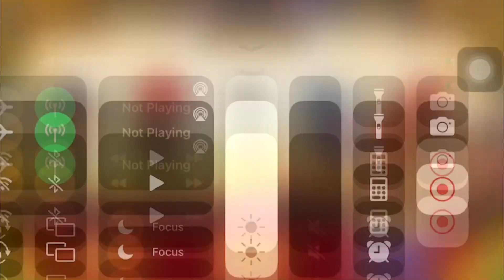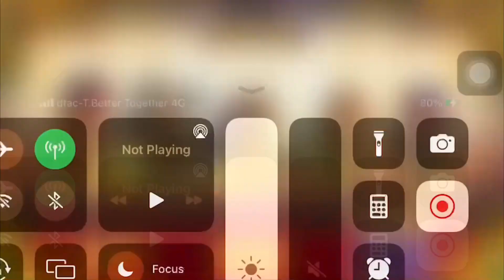Tributed to all time HIgh&Hall of shame via ลุง